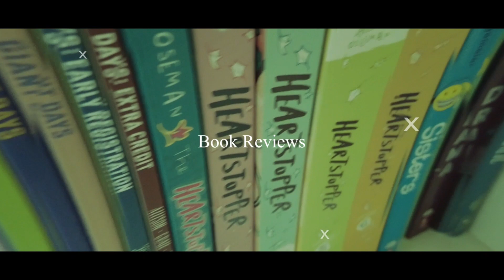The Contradictions Book TAG!🌊☀️🏝️🐚🌸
Tag some Friends!

FAQs:
🤠 how old are you? 34!
📆  when is your birthday? 12th october 1987
🎓  where did you go to university? i studied fashion design @NIFT
🔎  where do you live? Mandi, Himachal, India
💼  what is your job? Graphic designer
🎥  what do you film with? dji pocket 2 creator combo

CREDITS
                    DASLOE - angel in disguise
Video by Karolina Grabowska,James weeler, James Cheney,Taryn Elliott,Anastasia Shuraeva,Zura Narimanishvili, Olena Ilinska
🖌️ Thumbnails and end screen art: Freepik.com